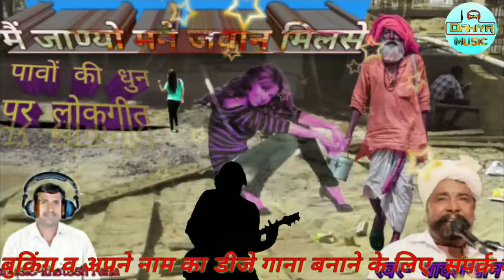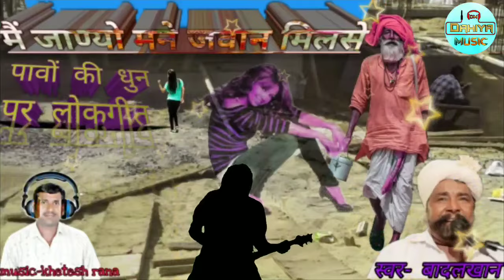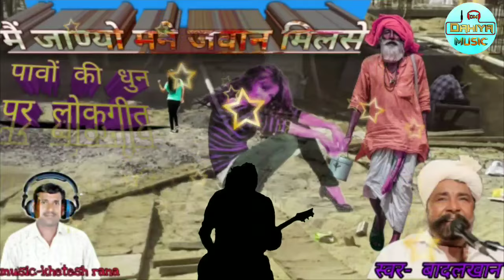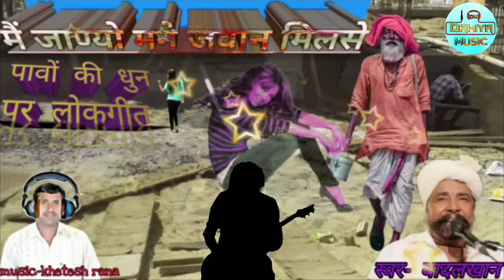बादल खान || मैं जाण्यो मने जवान मलसे || मारवाड़ी देशी सुपरहिट गीत, ईस गीत को सुनने का आनंद आ जायेगा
बादलखान की आवाज में सुपरहिट गीत

singer:badalkhan konra
song:ME JANYO JAWAN MILASE

Badalkhan Konara
Badalkhan Konara
Badalkhan Konara
Badalkhan Konara

स्वर- बादलखान
SONG:मैं जाणयो मने जवान मिलसे

Badalkhan Konara
Badalkhan Konara
Badalkhan Konara
Badalkhan Konara

Badalkhan Konara

Badalkhan Konara
Badalkhan Konara
Badalkhan Konara
Badalkhan Konara

बादलखान कोनरा लोकगीत
बादलखान कोनरा लोकगीत
बादलखान कोनरा लोकगीत
बादलखान कोनरा लोकगीत
बादलखान कोनरा लोकगीत
बादलखान कोनरा लोकगीत

बादलखान कोनरा लोकगीत
बादलखान कोनरा लोकगीत
बादलखान कोनरा लोकगीत
बादलखान कोनरा लोकगीत
बादलखान कोनरा लोकगीत
बादलखान कोनरा लोकगीत

दोस्तो अच्छा लगा है तो आप अपने ईस दहिया_डीजे_चौहटन बादलखान_कोनरा चैनल को सबस्कराईब लाईक और